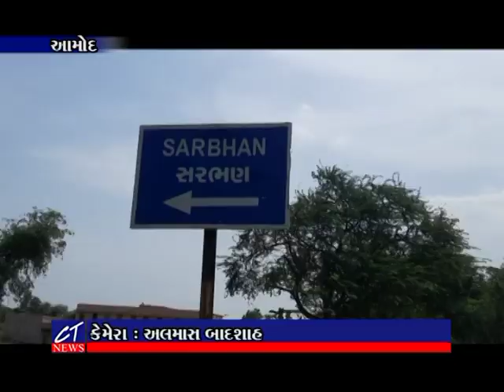CT News : આમોદ તાલુકાના સરભાણ ગામે થયેલા માટી કૌભાંડમાં કોન્ટ્રાક્ટરને ૫.૯૩ કરોડ દંડ ભરવા નોટીસ